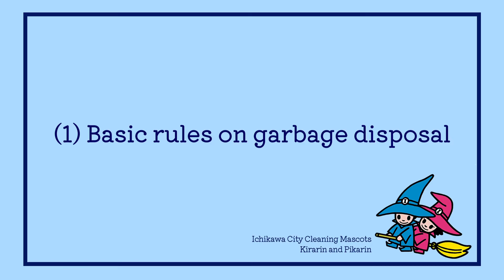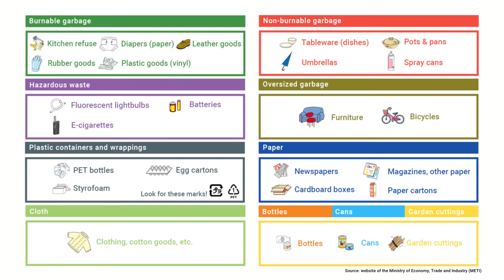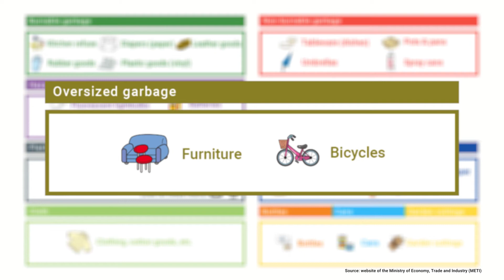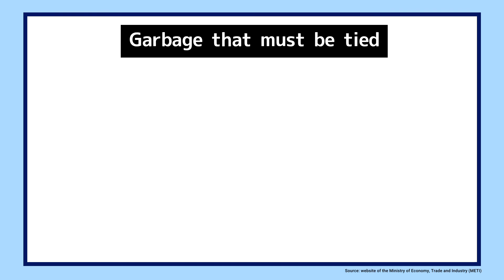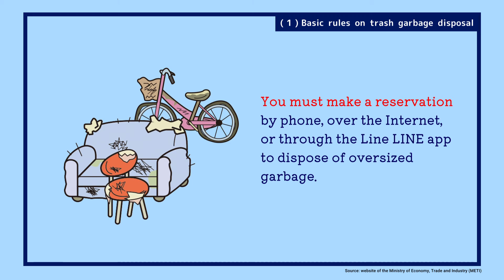(1)Basic rules on garbage disposal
There are four movies regarding the way to dispose garbage in Ichikawa City, Chiba.
This movie is the first one, which title is “Basic rules on garbage disposal.”
Please check other three movies as well.